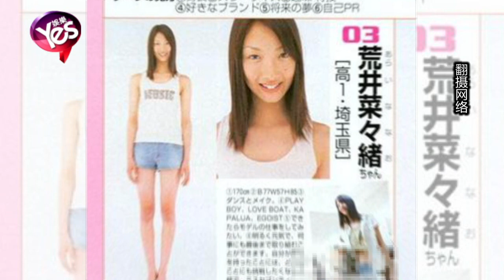【5年前】屁股蛋翹高曬85公分長腿 菜菜緒人肉拱橋爆紅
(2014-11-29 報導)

擁有一雙85公分長腿的日本辣模菜菜緒
憑著無敵長腿迅速竄紅
尤其是她老愛抬高腿玩自拍
就連寫真集也大膽用屁股蛋對著鏡頭曬長腿
還擺出人肉拱橋的高難度姿勢
吸引一大票網友狂喊超正

原本是模特出身的她  轉往戲劇圈發展後片約不斷
除了在日劇《時尚惡魔》中有不錯的表現
近日更宣佈加入《Doctor X 3》中客串
她穿上迷你裙飾演名模 和女主角米倉涼子飆戲

不過日前菜菜緒上節目時 因為笑起來臉上凹凸不平
再度掀起整形的傳言
其實菜菜緒自出道以來就一直被說有整形
就連她學生時代的畢業照
還有高中為雜誌拍攝寫真的照片也陸續被起底
原本眼皮超單的她  進化成深遂的雙眼皮
簡直判若兩人擁有一雙85公分長腿的日本辣模菜菜緒

簡直判若兩人